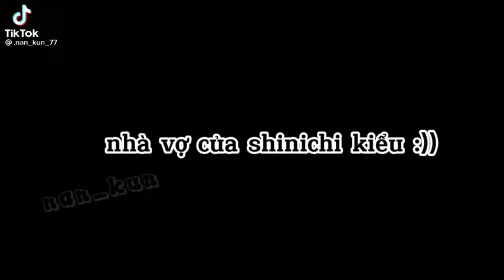Thế này thì toang Shinichi rồi :))))